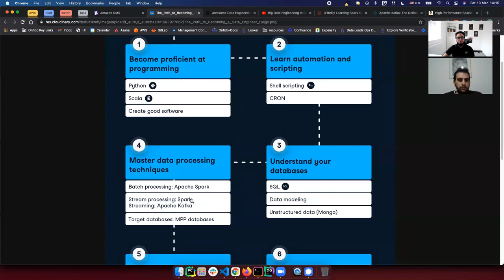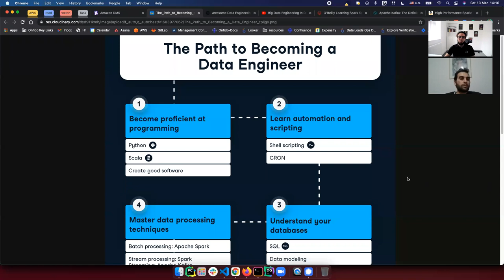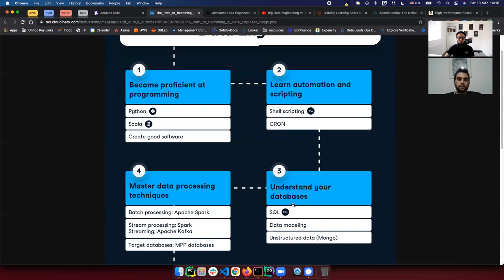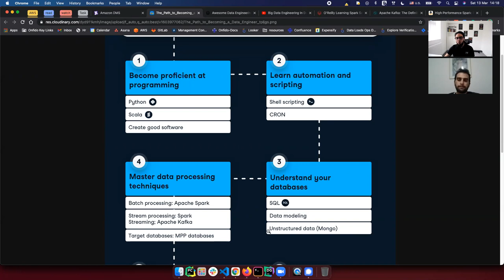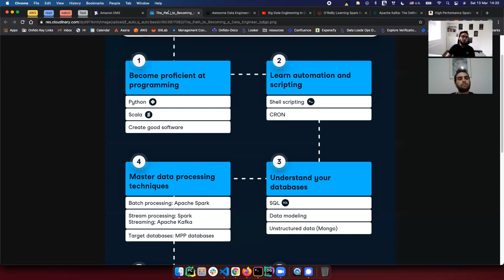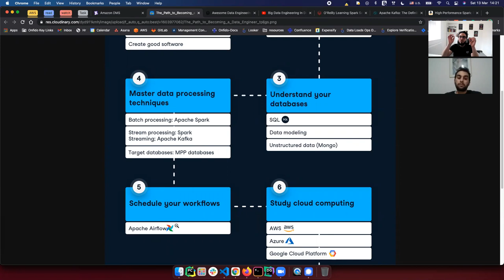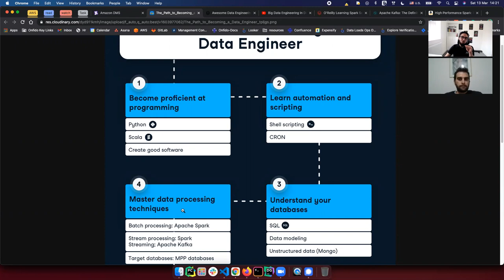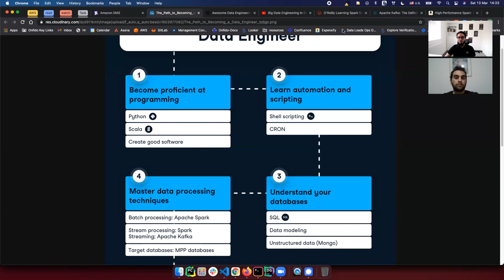01 Data Engineering Discussion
In this video, we discuss how anyone can crack the data engineering field. This video is trying to simplify the field learning path.